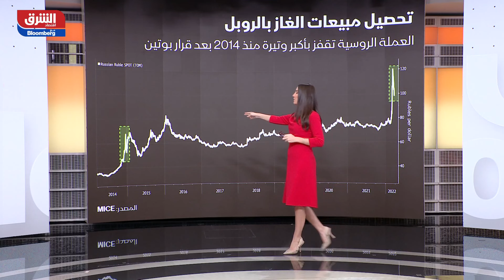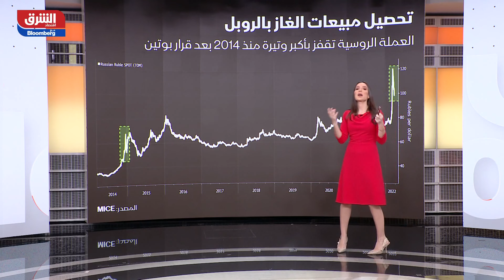الروبل مقابل الغاز.. معادلة روسيا لتصدير الطاقة لأوروبا - الجلسة الأولى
"الروبل مقابل الغاز" معادلة جديدة طرحها الرئيس الروسي فلاديمير بوتين لتصدير الطاقة إلى أوروبا. الرئيس الروسي استخدم ورقة الغاز بصورة روتينية في السابق للضغط على مخططات خصومه فيما يتعلق بفرض العقوبات من قبلهم للتشديد على الاقتصاد الروسي. فماذا تعني هذه الخطوة لروسيا والروبل؟ الإجابة مع نور عماشة في الجلسة الأولى

الجلسة الأولى
نشرة تتناول أبرز الأخبار الاقتصادية لمنطقة الخليج وأداء أسواقها المالية.